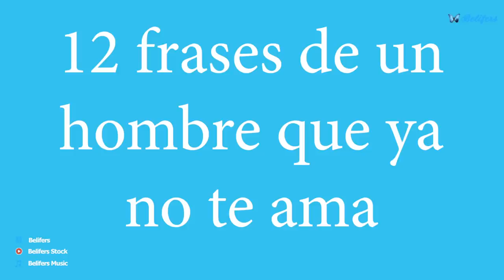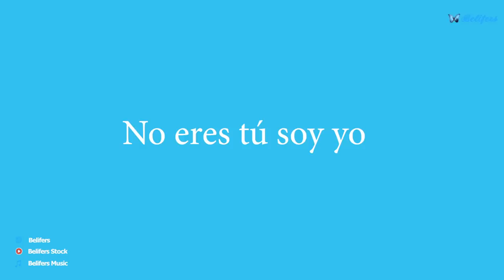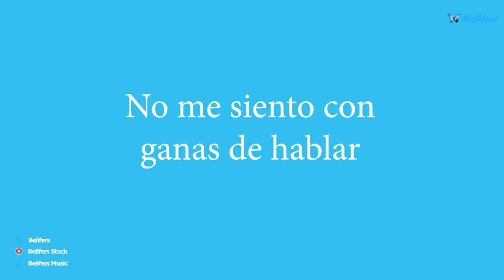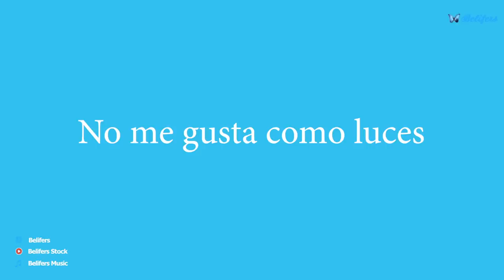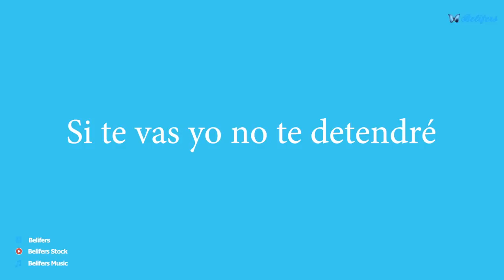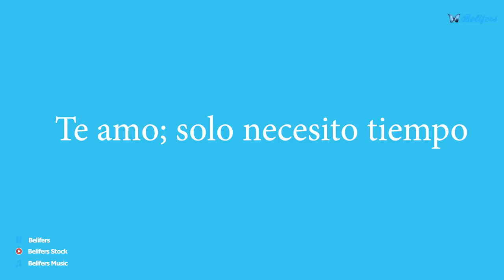🦋 12 frases de un hombre que ya no te ama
Cuando una mujer o un hombre pierde el interés en una persona, lo primero que surge es la apatía; es decir, el comportamiento típico de: “me interesa poco tus pensamientos, opiniones, ideas o lo que sientas”. Y con ello viene acompañando de una serie de frases típicas que delatan esa falta de interés.

Hola este es Marco, y hoy quiero compartir una lista de frases que todo hombre (y mujer), emplea cuando ya no te ama, espero que te guste; y si terminas de ver este video hasta el final, no olvides dejarme una mariposa azul en los comentarios. De ese modo sabré que este video te encantó.

#1. Estás loca.

Cuando él en lugar de llegar a una minuciosa conversación que ayude a encontrar un acuerdo útil entre sus diferencia, lo que hace es restarle valor a tus ideas es cuando a él poco le importa perderte, que te vayas o arruinar las cosas contigo, ya que para él, todo ya está arruinado.

#2. “Tú siempre me culpas”

La victimización es otra manera de evadir las conversaciones y las discusiones; tan necesarias para nutrir la relación y de esa manera crecer juntos. Cuando un hombre lejos de querer conversar contigo para hablar de las cosas en las que están en desacuerdo; resume todo a hacerte quedar como la mala, es cuando a él ya no le interesa estar a tu lado.

#3. No eres tú; soy yo.

Cuando él ya no tiene interés en ti, ya no te ama; lo que ocurre es que en su mente trata de forzar las cosas contigo, trata ya de una manera muy racional tratar de quedarse a tu lado, cuando en realidad por dentro quiere huir por la puerta.

#4. “Así soy yo”.

Una relación al final es una negociación constante que nos guste o no, lleva a cambios sustanciales en nuestra forma de ser: si solíamos ser muy irascibles; tendremos que cambiar y ser pacientes, si solíamos ser impacientes; tendremos que cambiar y aprender a esperar.

Esos cambios sustanciales siempre son necesarios y son manifestados por dos personas que se aman, porque están interesados en que algo funcione; pero cuando no, ya es señal inequívoca de que ahí ya no hay amor.

#5. “Me da lo mismo”.

La apatía se manifiesta de muchas maneras, y una de ellas es cuando a él ya todo le da igual. Si propones un restaurante para comer, a él no le importa. Si antes él ponía pretextos para ir a visitar a tu mamá, ahora parece que le da igual ir o no ir. Y es que como tiene ya los días contados, poco le importa la rutina, al final de cuentas pronto acabará.

0:00 Introducción
1:05 Estás Loca
1:42 Tú siempre me culpas
2:38 No eres tú soy yo
3:29 Así soy yo
4:31 Me da lo mismo
5:25 No me siento con ganas de hablar
6:01 No me gusta como luces
6:37 Haz lo que te dé en gana
7:29 Ya no eres como antes
8:20 Mi ex lo hacia diferente
8:58 Si te vas yo no te detendré
9:23 Te amo; solo necesito tiempo